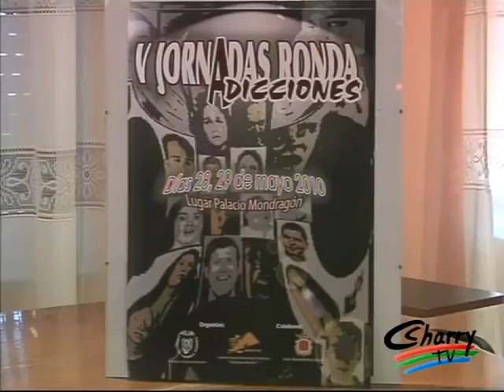ALIR - V Jornadas sobre Adicciones